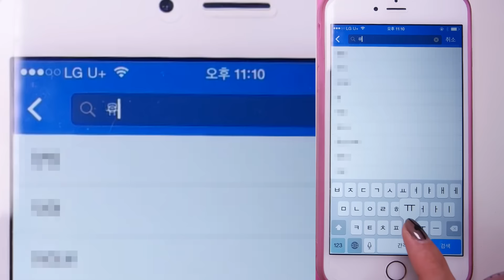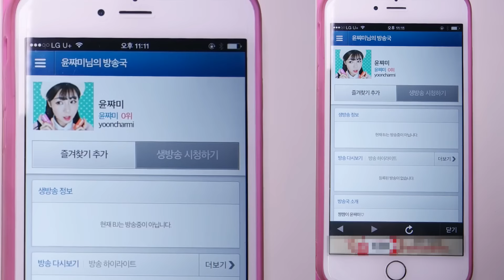[생방송안내] 아프리카 쨔미족 드루와 드루와~~ | 윤쨔미 메이크업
메이크업 하는 언니 윤쨔미의 채널에 오신것을 환영합니다 ♥
이번 영상은 윤쨔미의 공지 영상이에요~

다사다난했던 2015년이 지나고 2016년의 새해가 밝았습니다!

지난해에는 여러분들이 정말 많이 좋아해주신 덕분에 이게 진짜 될까?? 그리고 브랜드 하울 타임, 또 메이크업 챌린지와 튜토리얼을 중심으로 컨텐츠를 만들어 왔는데요~

2016년 새로운 프로젝트!!
바로 아프리카 TV 생방송을 계획하고 있습니다~:)
자세한 일정과 내용은 영상에서 확인 해 주세요~

지난 한해 보내주신 관심과 사랑에 다시한번 진심으로 감사드리구요~
올 한해도 잘부탁드립니다~///ㅅ ///♥

윤쨔미의 영상을 가장 빨리 만나보고 싶으시다면 채널구독!! 부탁해요♥

★ 윤쨔미의 SNS ★